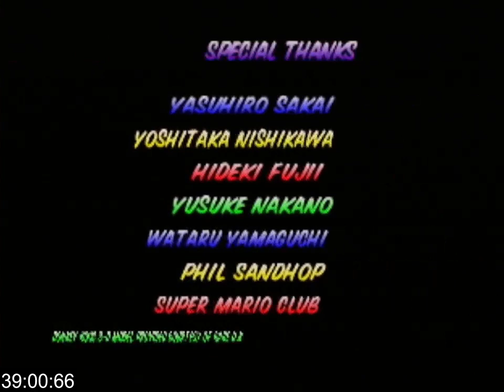Mario Kart 64 150cc All Cups (No Skips) Speedrun 39:00.66 (Former WR)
A new 150cc no skips WR. No huge mistakes but a few things here and there that added up.
I had timed this wrong earlier today, so this is a 39:00.66. (Update again: think I was off by a frame with the timing so this is probably 39:00.70)